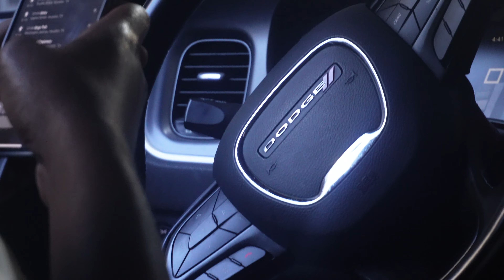Happy New Year 2023 | BACK IN THE GYM💪🏾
Hit the 🛎 for post notifications
BEATS BY: @trillophresh